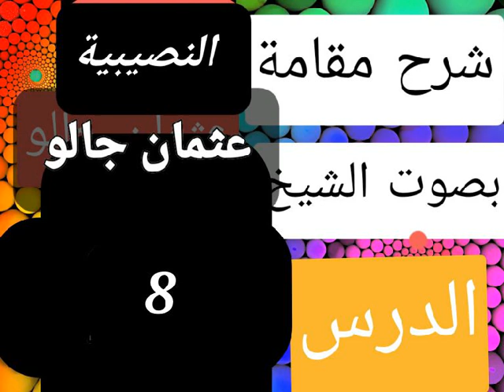شرح مقامة النصيبية مع عثمان جالو